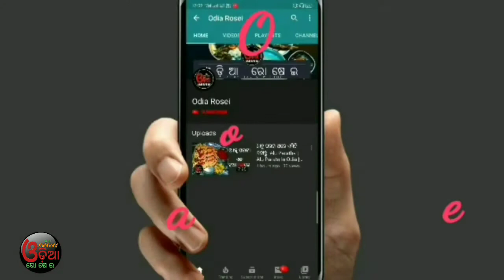Kadai Paneer Recipe Odia (କଡ଼ାଇ ପନିର ଘରେ କିପରି ହୁଏ ?) Kadai Paneer Odia Recipe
Eehi video re ame Odia re kadai paneer ra sampurna preparation dekhiba.

13 inch Flexible Gorillapod Tripod

Keep Supporting..

swarna24
swarna_rk77